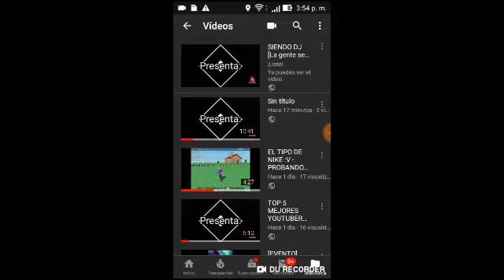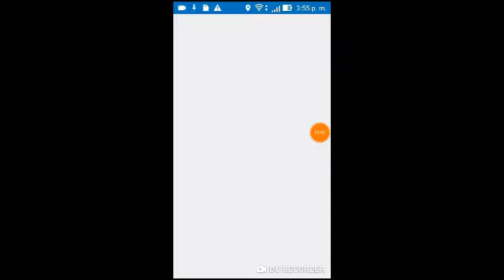Aquaman mensajea - Aquaman Juega - Ep. 6 - Parte 1/2 / SuperJaiderEstrella